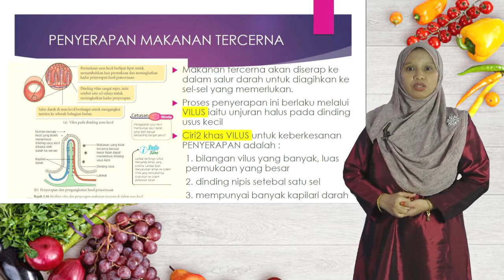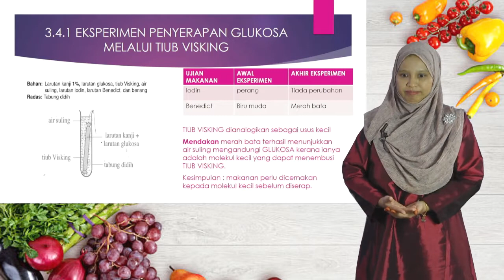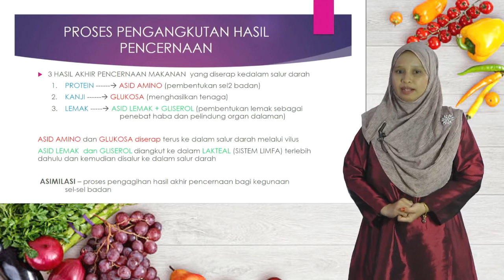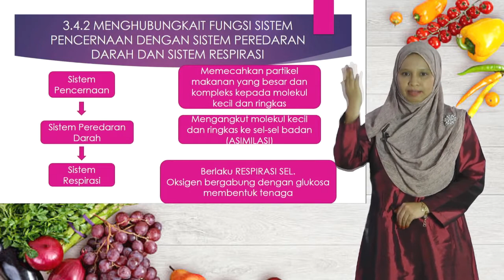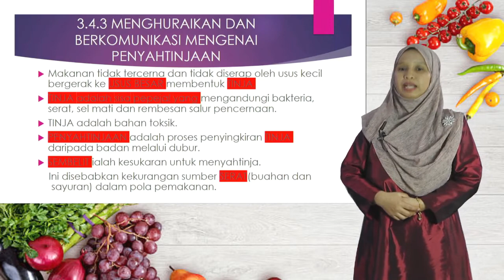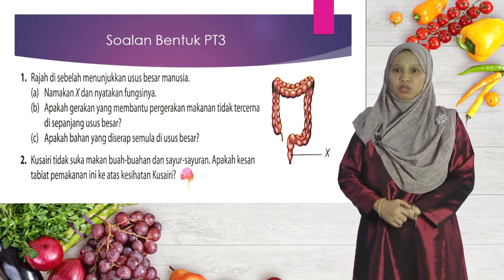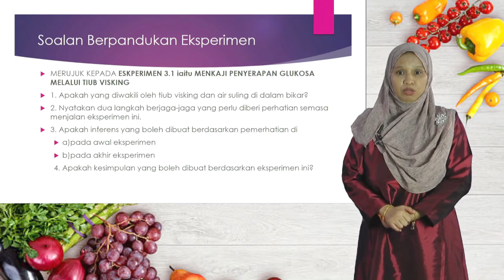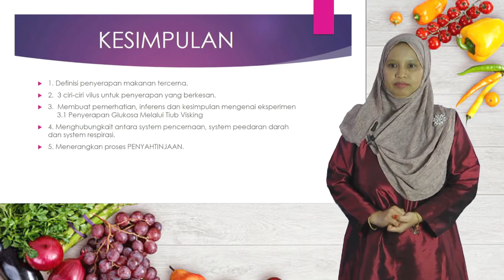TINGKATAN 2 - SAINS (PENYENGGARAAN DAN KESINAMBUNGAN HIDUP)